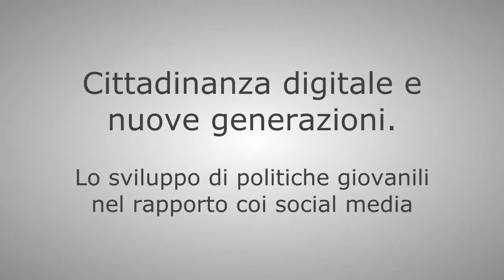FFF- Media e Cittadinanza digitale. Stefano Laffi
Al convegno "Media e Cittadinanza digitali", tenutosi a Udine il 26 e il 27 settembre a cura dell'Associazione Media Educazione Comunità, Stefano Laffi dell'Agenzia Codici di Milano esprime una considerazione sulle grammatiche del web sociale, e le modalità di coinvolgimento delle nuove generazioni.